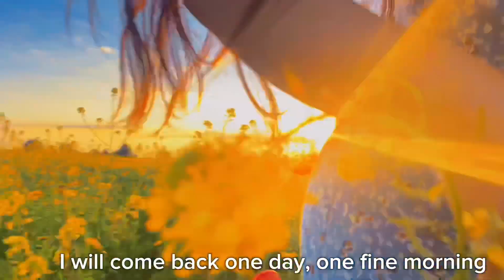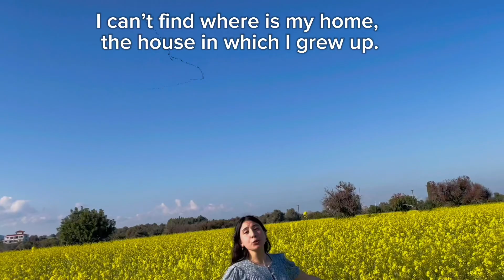La Maison Où J’ai Grandi - by Danielle Economides and siblings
Thanks to my brother Noé who filmed all the clips!
Subtitles in other languages are provided.

OR

OR